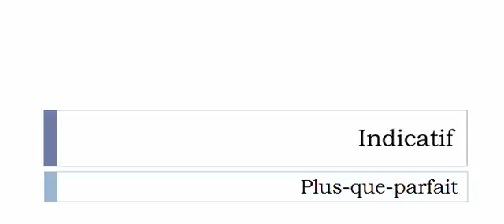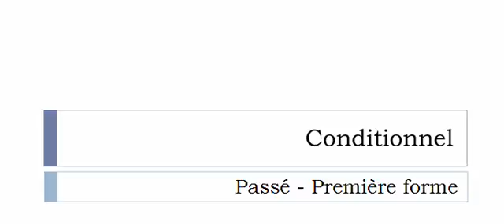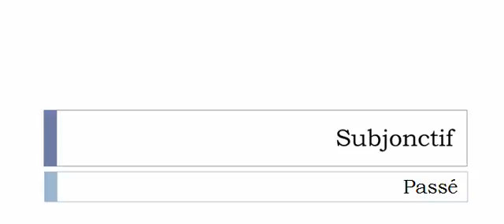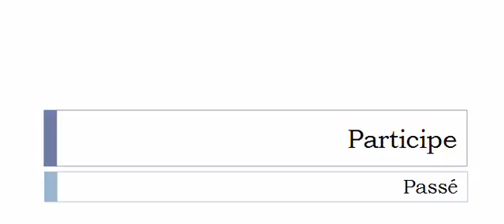Learn French conjugation with me # Verb = Embourrer